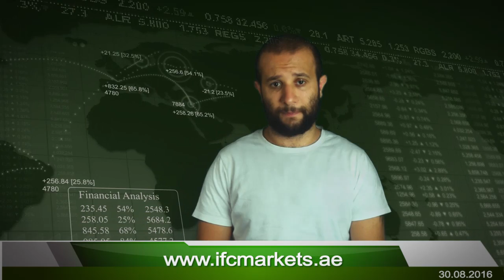الأحداث الرئيسية المترقبة في يوم الجمعة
، و ذلك حتى يتمكن جميع السادة من الاطلاع على اخبار السوق الاسبوعية في حال نشوء سبب ما ، حال دون الحصول على هذه البيانات بشكل مرئي .
بالامكان قراءة النص باللغة العربية دوماً من على صفحة الفيديو ، المنشور على موقع الشركة الأساسي باللغة العربية .
مشاهدة عرض اخبار السوق عن جميع الاحداث الهامة في العالم ، و ارتباطها و كيفية تأثيرها
على سوق العملات .